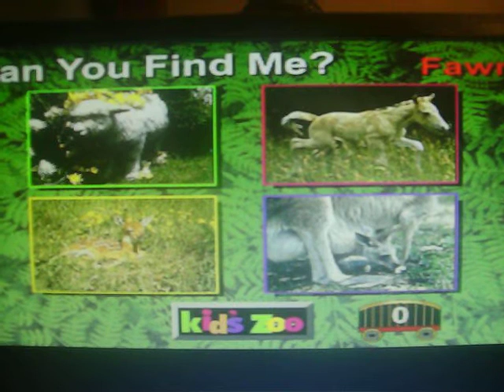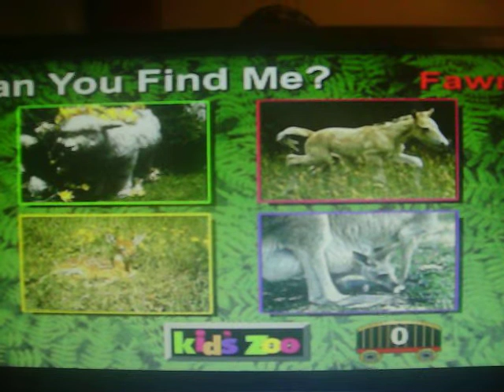Kids Zoo OST Can You Find Me?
Plays during the can you find me game.